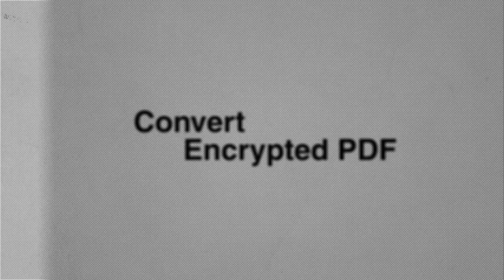iSkysoft PDF Converter Pro for Mac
iSkysoft PDF Converter Pro for Mac enables you to save the time taken up trying to extract and edit data from PDF. With PDF Converter Pro, convert up to 200 separate standard or encrypted PDF files in 3 simple steps—even recognize and convert scanned PDFs